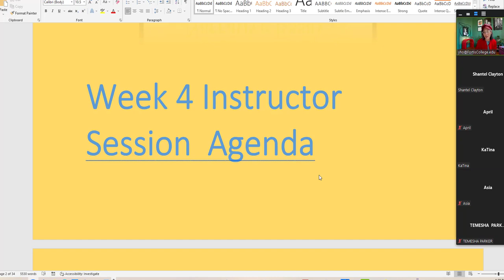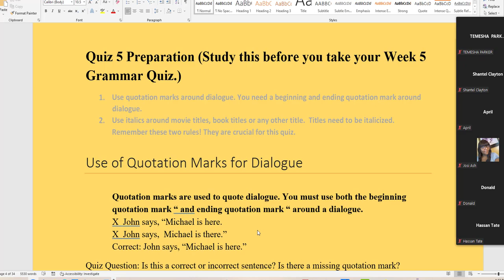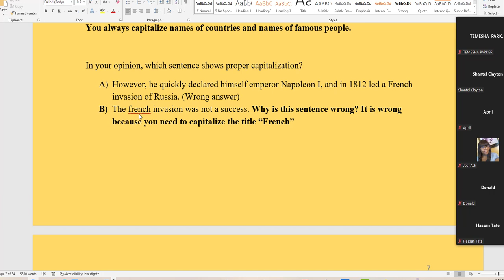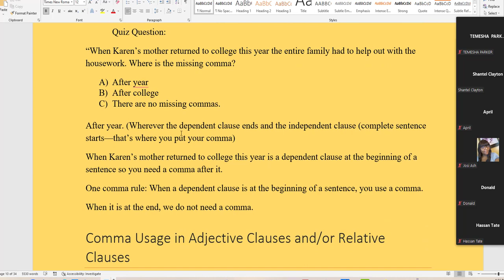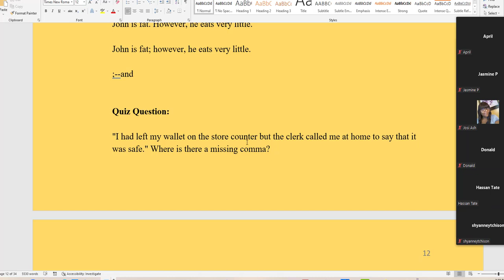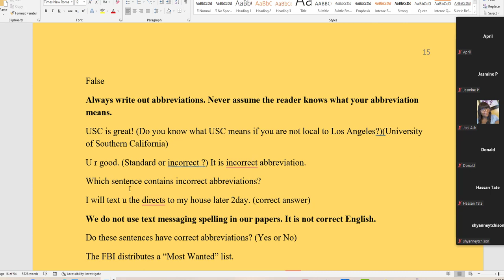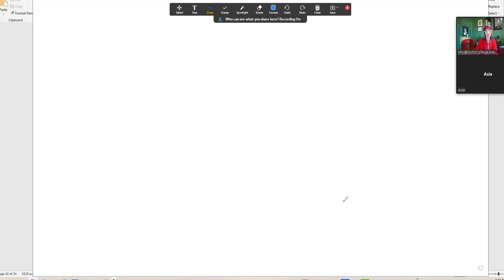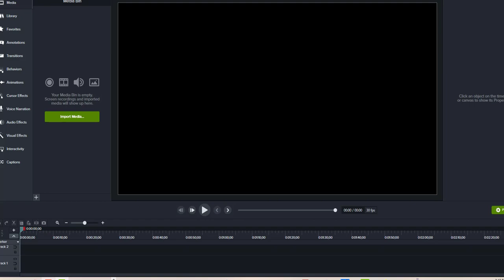Week 4 Instructor Session Week 5 Quiz Prep Spring 2023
This video goes over Week 5 Quiz Prep: How to Use Quotation Marks in Dialogue; Comma Usage in Dependent Clauses; Relative Clauses and FANBOYS.